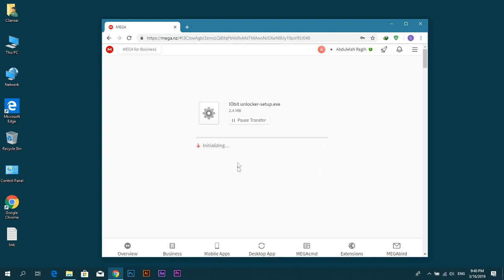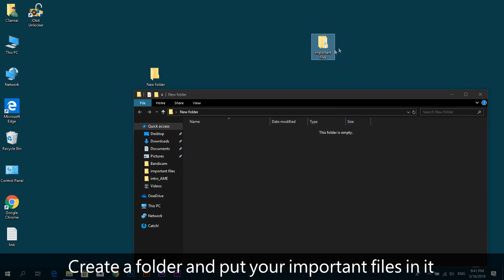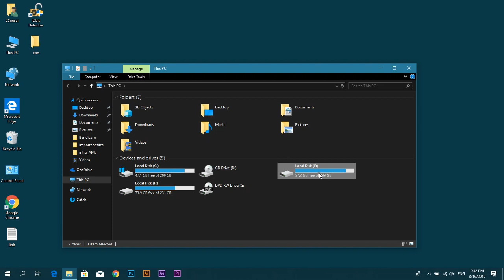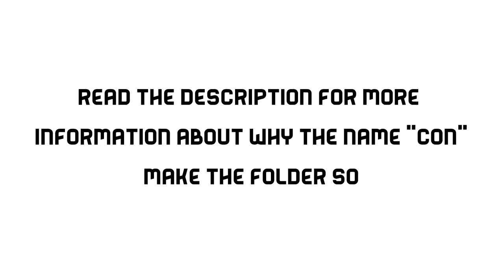How to Protect Your Folders/Files From Being Accessed, copied, moved, or deleted (Windows only)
This trick will work on windows xp\vista\8\8.1\10
so the whole trick is about the name "con" which you can't rename a folder/file to it with the normal way.
"con" is a reserved name for the console driver back to MS-Dos.
Now The Windows OS itself does not restrict this but the API that is built above MS-Dos for backward compatibility still has these restrictions. Applications that don’t use the restricted API have no such issue like IObit Unlocker.

The best part is that this directory I just created cannot be accessed via the standard Windows Explorer process because it uses those restricted APIs.